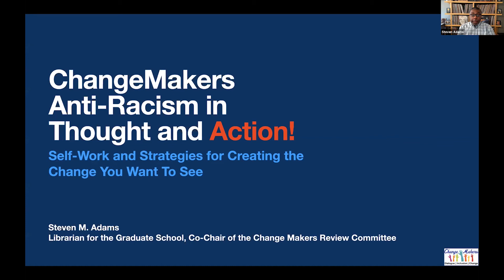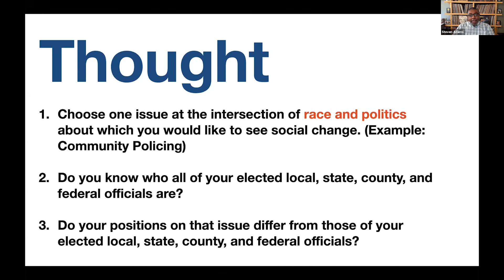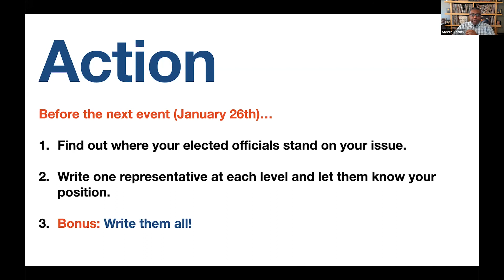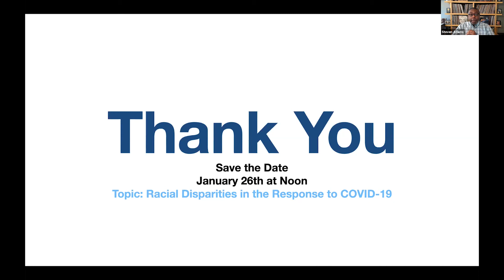Racial Politics after the 2020 Elections | Anti-Racism in Thought & Action Series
Professors Masuoka, Watts Smith, and Wallace are leading experts on racial and ethnic politics in the United States. They will discuss what they see as the future trajectory of antiracist politics under the Biden-Harris administration. They will also discuss how the nation can begin to heal from our deep political polarization around race.

On The Anti-Racism in Thought and Action Lecture and Discussion Series:

Two members of the Change Makers Review Committee, Steven Adams and Stefanie Hicks, have partnered with Professor Alvin Tillery, Director of the Center for the Study of Diversity and Democracy to curate the Anti-Racism in Thought and Action Lecture and Discussion Series during the 2020-21 academic year. Scholars from a variety of disciplines will share research that provides transformative insights about the multiple crises of race we navigate in the United States. Each lecture will be followed by an interactive discussion or activity to catalyze meaningful reflection and action directed toward creating an anti-racist campus. The Office of Human Resources is sponsoring this series and invite all Northwestern Faculty and Staff to participate.

About the speakers:

Candis Watts Smith is Associate Professor of Political Science and African American Studies. She received her B.A., M.A., and Ph.D in Political Science at Duke University. Prior to coming to PennState, Smith had posts at Texas A&M University, Williams College, and the University of North Carolina at Chapel Hill. Her research explores the political and policy ramifications of shifting demographics in U.S. Smith is the author of Black Mosaic: The Politics of Black Pan-Ethnic Identity (NYU Press, 2014), the co-author of Stay Woke: A People’s Guide to Making All Black Lives Matter (NYU Press, 2019 with Tehama Lopez Bunyasi) and Racial Stasis: The Millennial Generation and the Stagnation of Racial Attitudes in American Politics (University of Chicago Press, 2020 with Christopher D. DeSante), and the co-editor of Black Politics in Transition: Immigration, Suburbanization, and Gentrification (Routledge, 2018 with Christina M. Greer).

Sophia Jordán Wallace is an Associate Professor of Political Science at the University of Washington. She received her B.A. from UC San Diego and her Ph.D. from Cornell University. She specializes in Latino Politics, representation, and immigration politics and policy. Her research has been funded by the Ford Foundation, Social Sciences Research Council (SSRC), and Dirksen Congressional Center. Her co-authored book, Walls, Cages, and Family Separation: Race and Immigration in the Trump Era, was published by Cambridge University Press in 2020. She is a co-founder and co-organizer of SPIRE, Symposium on the Politics of Immigration, Race, and Ethnicity, which is an annual conference of race, ethnicity, and politics scholars. She is the Director of the Washington Institute for the Study of Inequality and Race (WISIR). She is also currently one of the editors of Political Research Quarterly. Dr.

Natalie Masuoka is Associate Professor of Political Science and Asian American Studies. Her research interests include racial and ethnic politics, immigration, political behavior and public opinion. Her first book, The Politics of Belonging: Race, Public Opinion and Immigration (co-authored with Jane Junn) examines how and why whites, blacks, Asian Americans and Latinos view immigration and immigrants in systematically different ways. This book was the winner of the 2014 Ralph Bunche Award by the American Political Science Association. Her second book, Multiracial Identity and Racial Politics in the United States, explores the rise of Americans who self-identify as mixed race or multiracial and the impact on politics. This book was recognized as the best book in political behavior by the Race, Ethnicity and Politics Section of the American Political Science Association. Professor Masuoka received her Ph.D. and M.A. from University of California, Irvine and a B.A from CSU Long Beach.